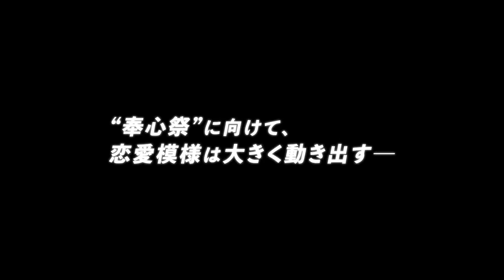Kaguya-sama: Love is War Season 3 - New Trailer! April 2022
✧anime
   ➥ Kaguya-sama: Love is War
     ➥ Trailer

Format: TV
Status: Not Yet Released
Start Date: Apr 9, 2022
Season: Spring 2022
Studio: A-1 Pictures
Producers: Aniplex, Shueisha, Magic Capsule
Source: Manga
Genres: Comedy, Psychological, Romance, Slice of Life
Romaji
Kaguya-sama wa Kokurasetai: Ultra Romantic
English
Kaguya-sama: Love is War -Ultra Romantic-
Native
Synonyms:
Kaguya-sama: Love is War Season 3 辉夜大小姐想让我告白～天才们的恋爱头脑战～ 3 辉夜大小姐想让我告白～天才们的恋爱头脑战～ 第三季 Kaguya-sama wa Kokurasetai: Tensai-tachi no Renai Zunousen 3 สารภาพรักกับคุณคางุยะซะดี ๆ ~สงครามประสาทความรักของเหล่าอัจฉริยะ~ ภาค 3 : "อัลตร้า โรแมนติก"

✧synopsis
✧ outro music
    ➥fukashigi no carte (bunny girl senpai lofi)